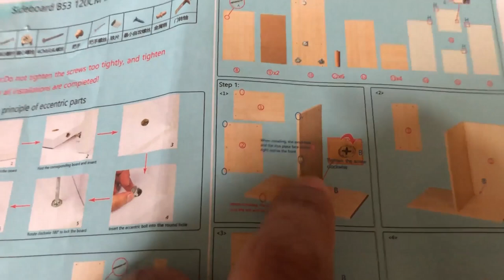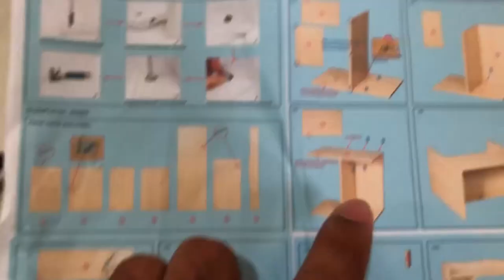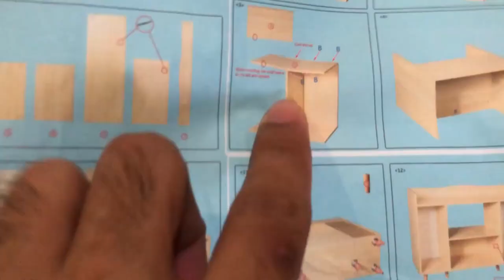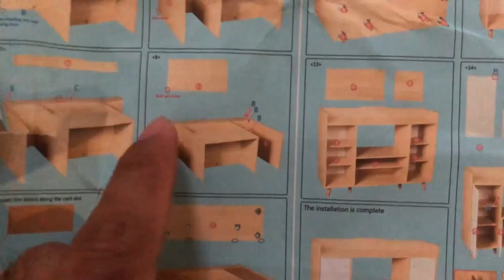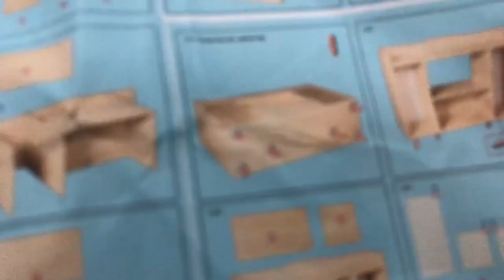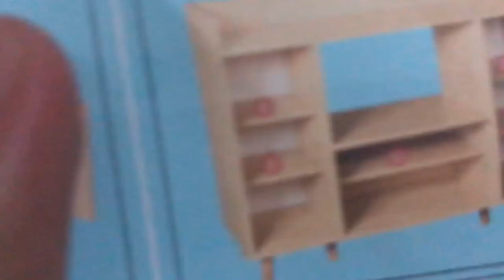SHOPEE KITCHEN CABINET INSTALLTION !!! CHEAP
Wife aku beli cabinet Shopee, pastu aku kene pasang ... haha
Harga kabinet ni kalau siap pasang RM600 ~ 700 tau. beli dari Shopee murah je

Aku dapat sample Nasi Dagang dari Wan Kitchen (Shah Alam) ,
Nasi die memang pakai beras mahey, Lauk pun kuah cukup rase santan berlemak. Padu beb.

Chapters  :

00:00 - Intro
00:59 - Unbox kotak
01:46 - Mekanisma Pasang Skru
02.45 - Pemasangan
05:27 - Tukar Screwdriver
06:44 - Dah nampak rupa
08.03 - End Video